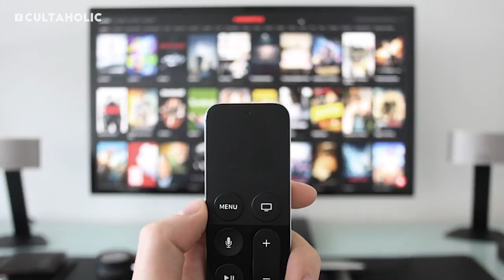10 Things You Didn't Know About Shane McMahon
The respect that the BEST IN THE WORLD Shane McMahon earns from fans and wrestlers alike stems from his willingness to be one of the guys, to remain humble and dedicated, while pushing himself beyond daunting barriers. Shane has remained a fan favorite, from the times we saw him at his most boyishly exuberant, to today, as he pushes age 50, with only his whiter hair betraying his endless energy.